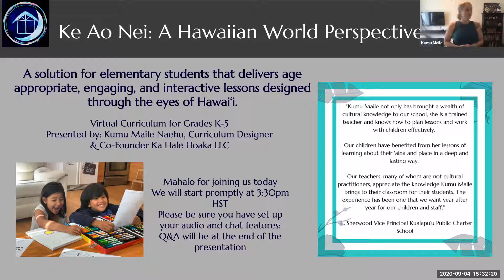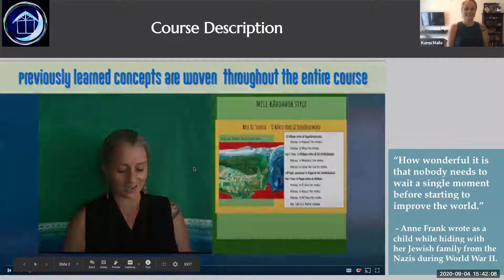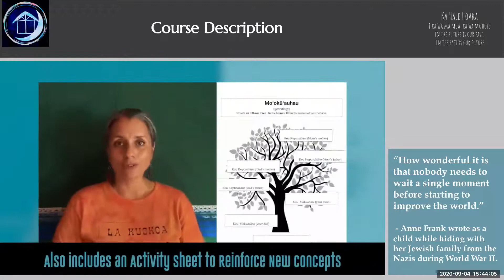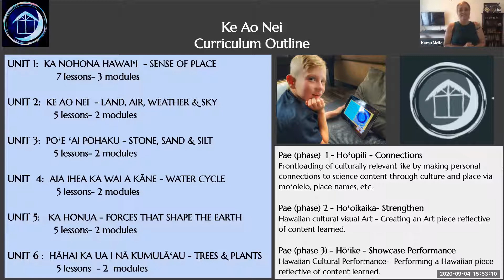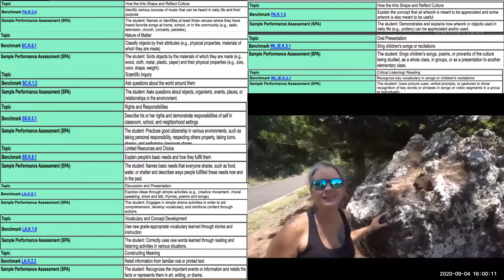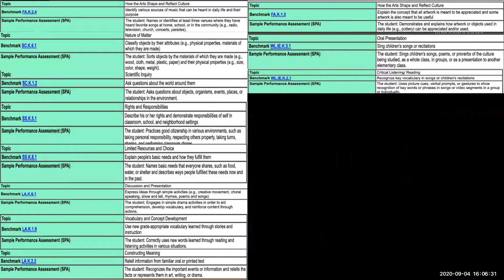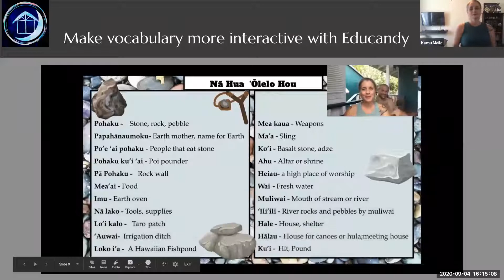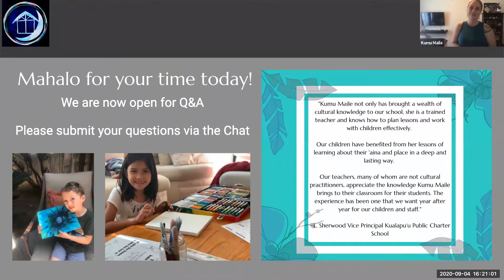Ke Ao Nei Webinar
A solution for elementary students that delivers age appropriate, engaging and interactive lessons designed through the eyes of Hawai‘i. Together we will develop a strong sense of self in our students. Providing a clear understanding of their roles within the home, in the community and their connections to the greater world around them. K-5 virtual learning curriculum embedded with Hawai‘i common core standards in English Language Arts, Science, Social Studies, World Languages and Fine Arts! to get your customized proposal today! Submit and Inquiry today!